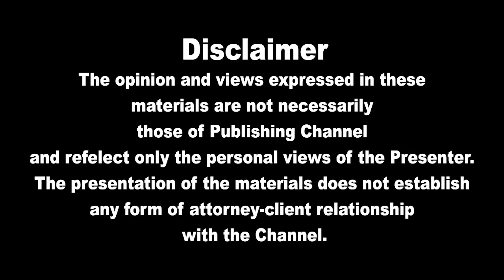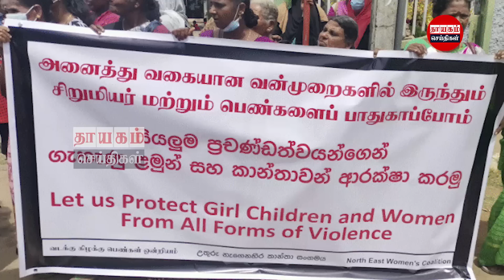இன்றைய தலைப்புச் செய்திகள01.06.2022 | Today Sri Lanka Tamil News | Thayagam Tamil News